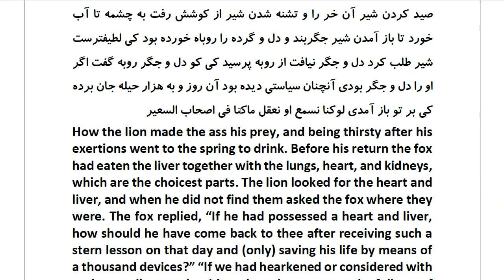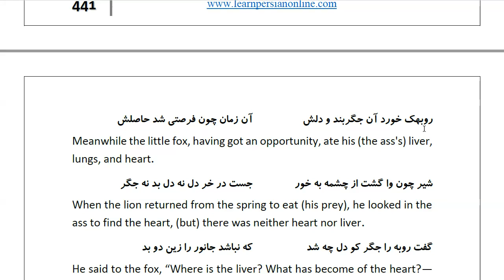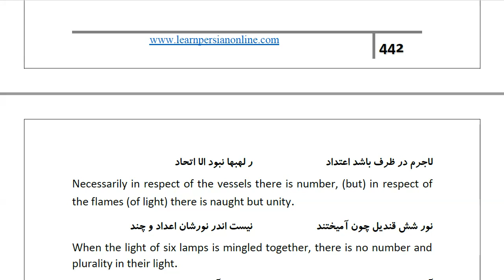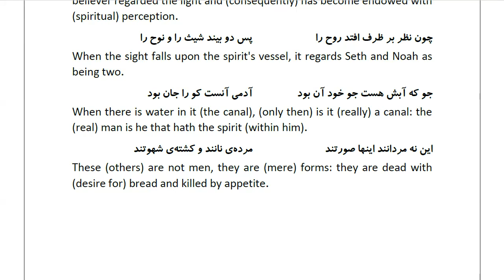Masnawi Rumi: In Farsi with English Translation: Part 781: How the lion made the ass his prey